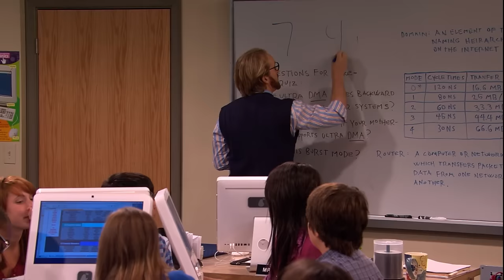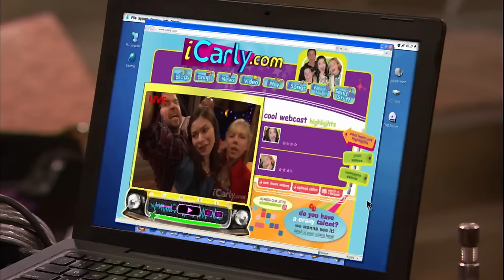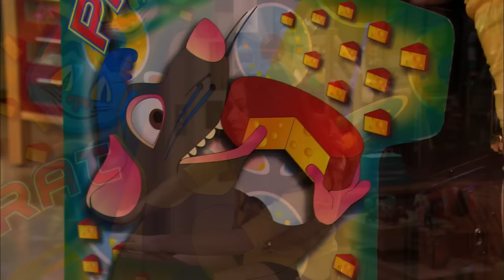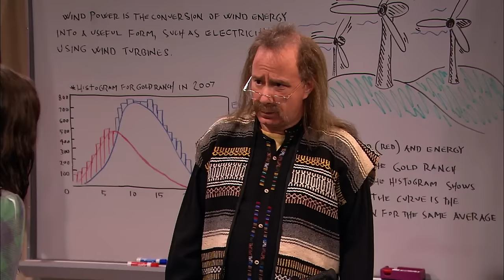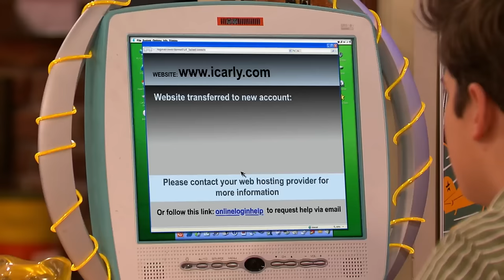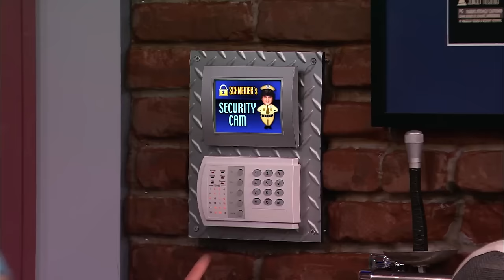One Moment from EVERY iCarly Episode Ever! ☝️ | NickRewind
We just can't get enough of iCarly! From fetus Carly, Spencer, Sam and Freddie to the finale episode (which may or may not be a tear jerker 😭), here's a 54-minute compilation of one moment from EVERY iCarly episode ever!